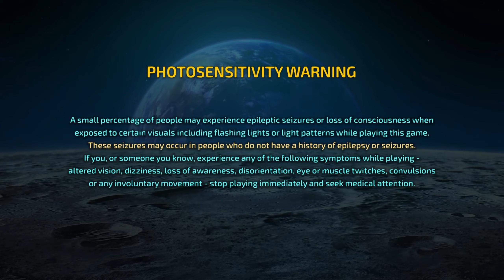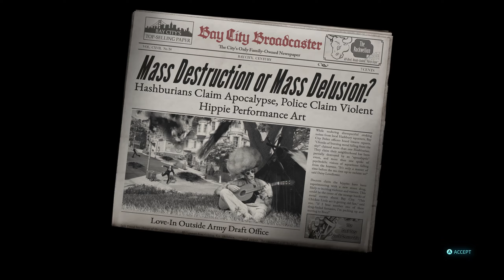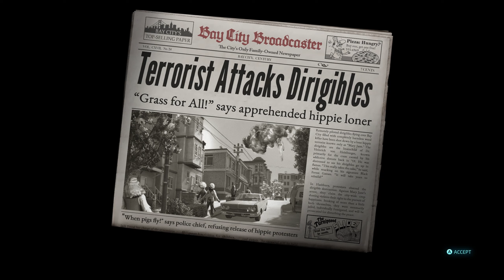We Are The BOSS Now! - DESTROY ALL HUMANS 2: Reprobed Ep. 1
DESTROY ALL HUMANS 2 Reprobed Episode 1 Part 1
Conqueror Difficulty
Highest Difficulty
Full Game

playthrough, gameplay, walktrough, relaxing, gaming